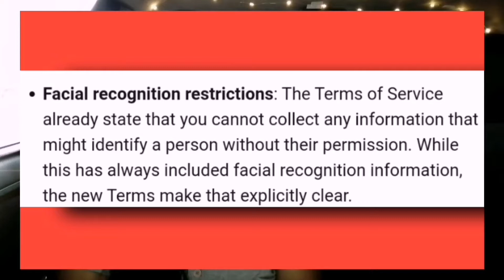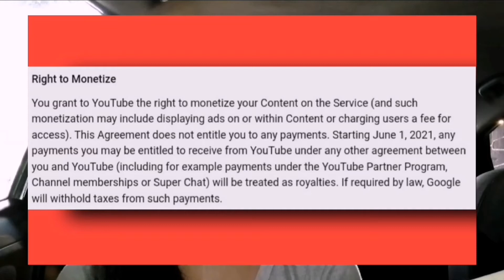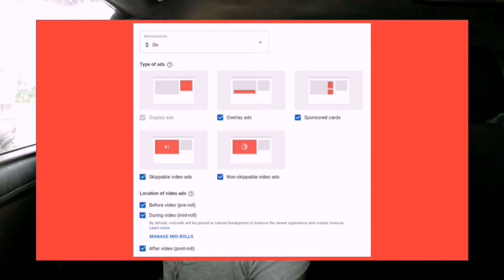YouTube Terms of Service Update 2021 | Paano na ang small youtuber (Non-monetized channel)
YouTube Term of Service Update 2021 | Paano na ang small youtuber (Non-monetized channel)

4 days ago I received an email from YouTube about the Term of Service update na mangyayari this coming June 1, 2021. Kung saan yung pinaka main topic nito ay pweding pagkakitaan ni YouTube ang videos ng mga Non-monetized channel pero wala silang makukuhang share sa revenue nito.

Kung ikaw ay Isang small youtuber na hindi pa monetized ang channel at bago ka palang sa YouTube platform panoorin mo ito hanggang dulo.

☑️ Watch in HD for better viewing (1080)

Xoxo,
Karen💋